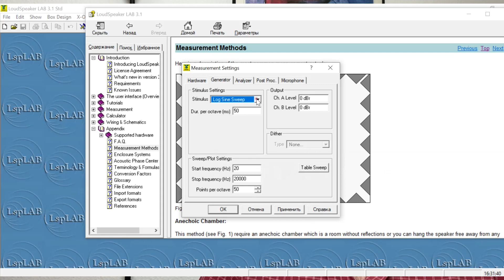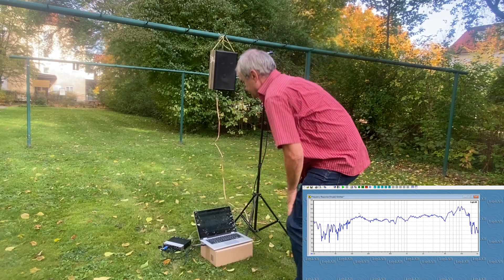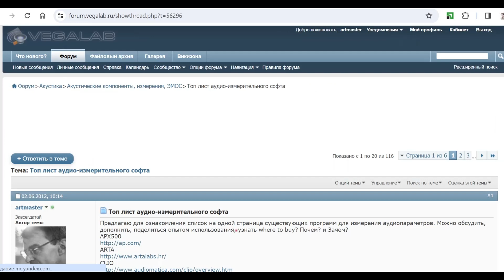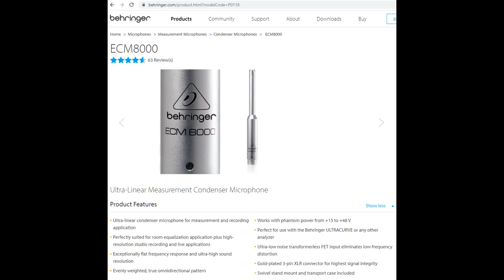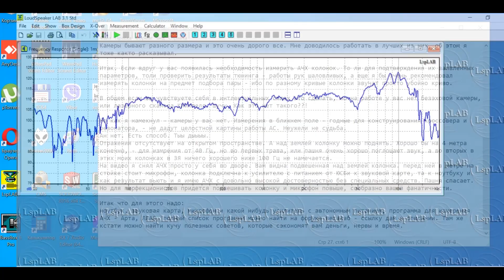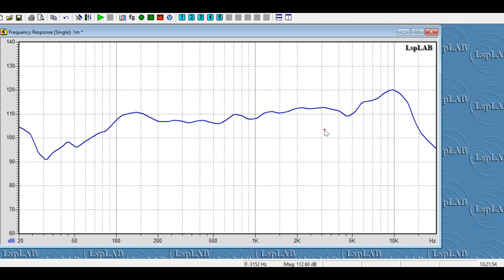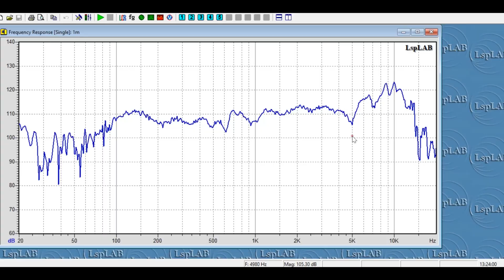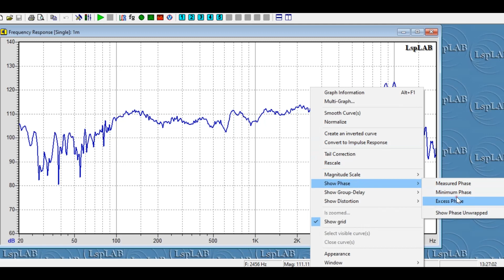Измеряем АЧХ колонок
Буквально в каждом видео люди задают вопросы, связанные с метрологией и не всегда мне удается соскочить с этой неприятной темы. Неприятной, потому что я не метролог и тема требует понимания процессов в нескольких направлениях, которые не изложить в двух словах, а дилетантское пренебрежение деталями приведет к хаотичному искажению фактов.
00:00 Приветствие
00:09 Я не метролог и это непросто
00:49 Фрагмент из безэховой камеры
01:26 Почему орут крестьяне
01:39 Коротко суть акустических измерений
02:10 Безэховые камеры громоздки и дороги
02:26 Причины, требующие акустических измерений
03:38 Нет камеры - так не судьба?
03:44 Снимаю АЧХ на траве
04:35 Для перфекционистов
05:10 Что надо для измерений
08:24 Итак, что я намерял
11:51 Фатальная ошибка для примера
Несколько полезных ссылок: